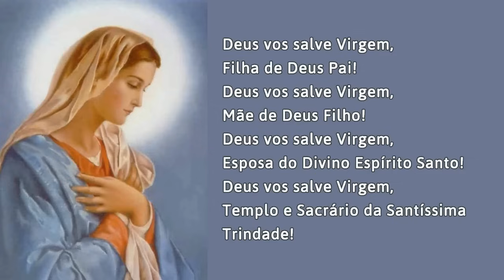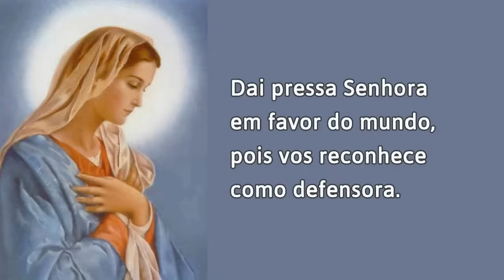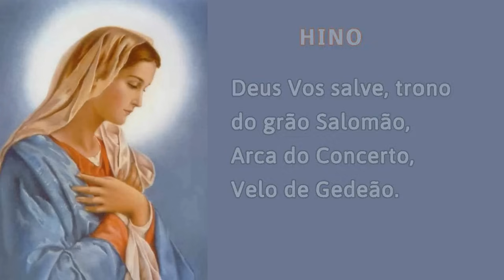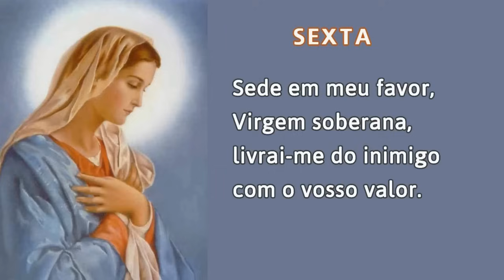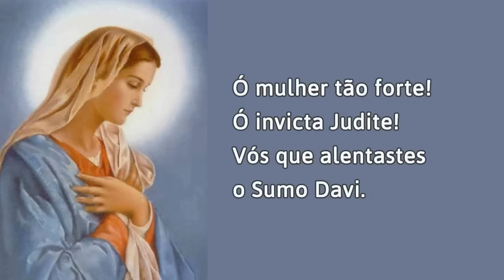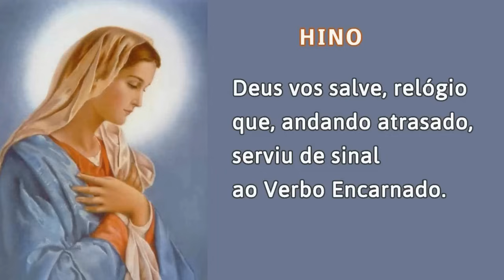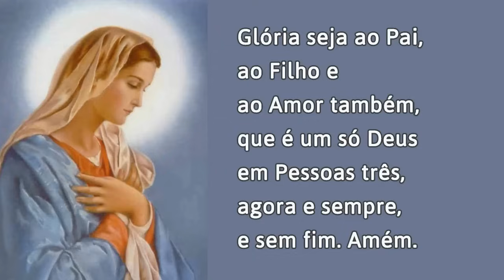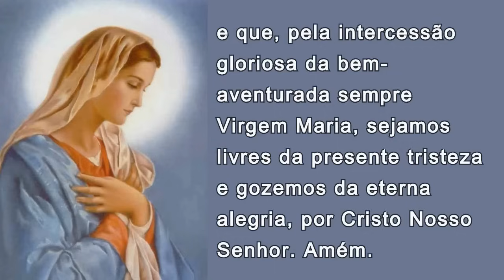17/08/2024 OFICIO da IMACULADA CONCEIÇÃO de Nossa Senhora Ouvi Mãe de Deus minha oração